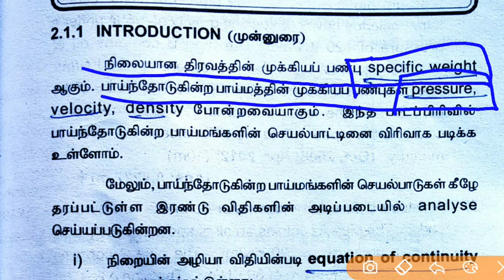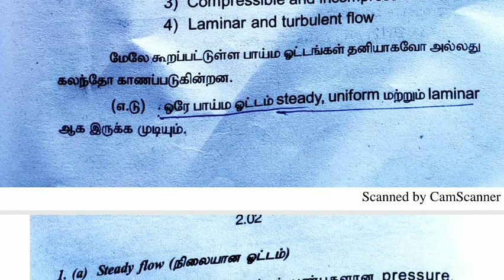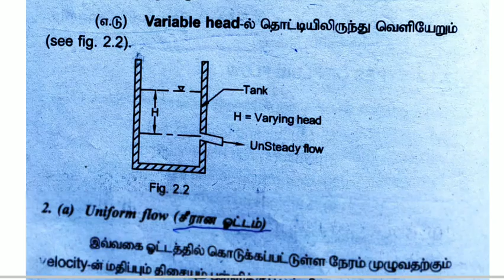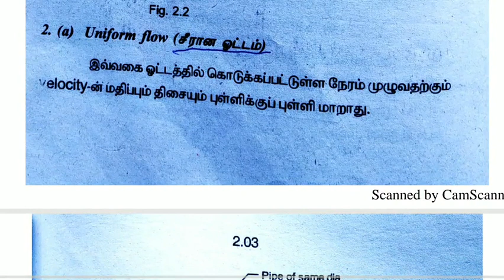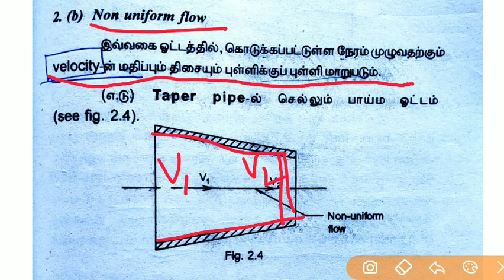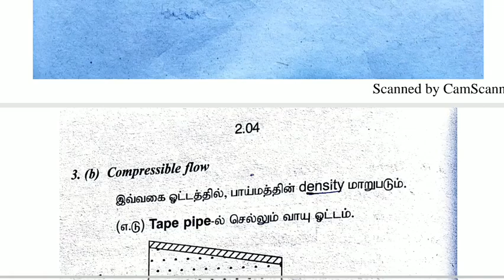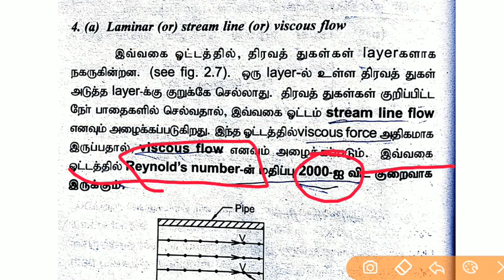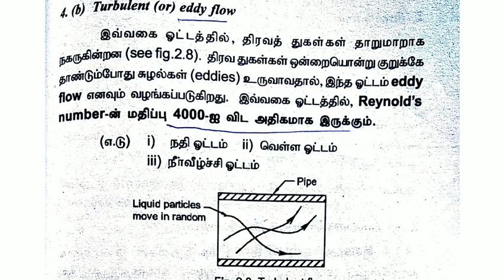Flow of fluids Tamil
Mechanical engineering subject